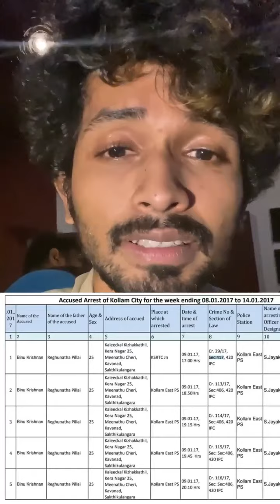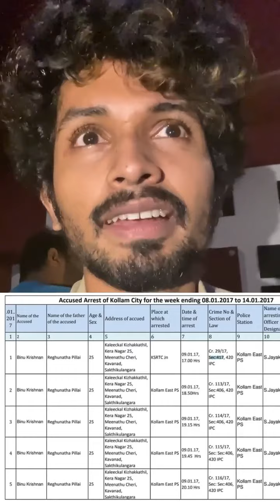ഈ തട്ടിപ്പുവീരൻ പിടിയ്ക്കപ്പെടുന്നതുവരെ ഷെയർ ചെയ്യുക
basil varghese